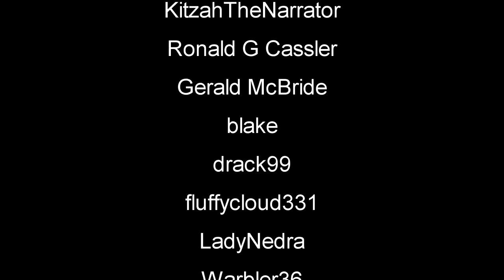Winter Wilderness Survival | Winter Survival Gameplay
Winter Survival Simulator Prologue Gameplay | First Look - wintersurvivalsimulator wintersurvival survivalgame newgame #2023